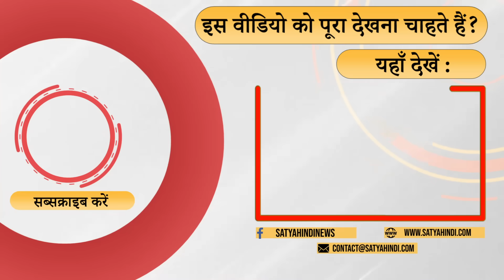कांग्रेस की तेलंगाना में सरकार बनेगी ! । TELANGANA ELECTION । K CHANDRASHEKHAR RAO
लोक पोल के सर्वे ने साफ कर दिया है कि तेलंगाना में कांग्रेस की सरकार बनेगी . वरिष्ठ पत्रकार अनिल सिन्हा  की टिपण्णी

The Lok Poll survey has made it clear that Congress government will be formed in Telangana. Comment by senior journalist Anil Sinha